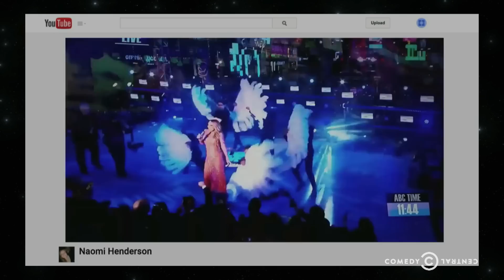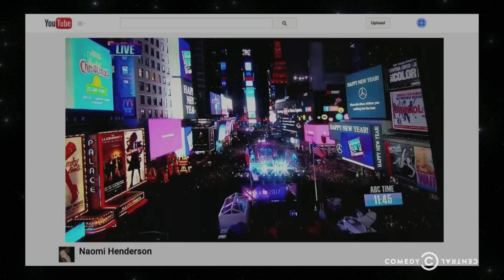Mariah Carey's Nationally Televised Debacle - @midnight with Chris Hardwick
Jonah Ray, Laurie Kilmartin and Doug Benson imagine other positive things that Ryan Seacrest might say about Mariah Carey's botched New Year's Eve performance.

Watch full episodes of @midnight now -- no login required:

@midnight with Chris Hardwick airs weeknights at 11:30/10:30c on Comedy Central.